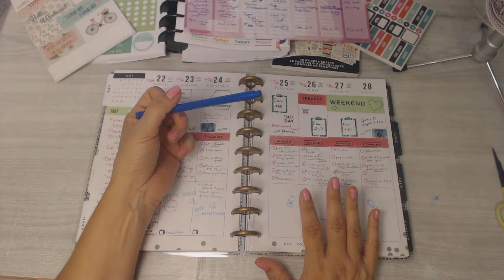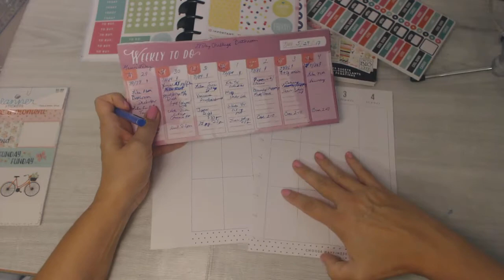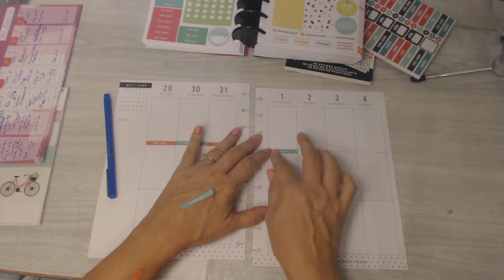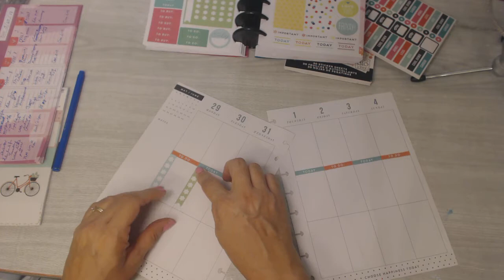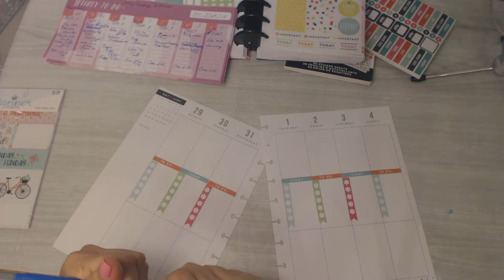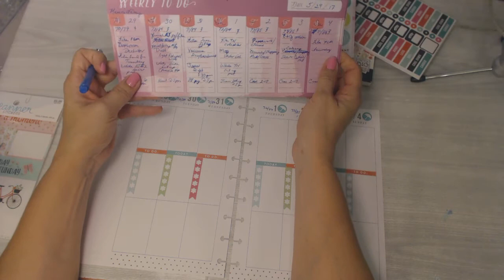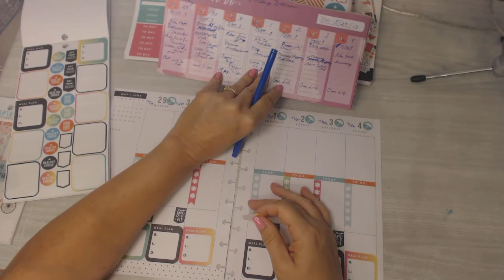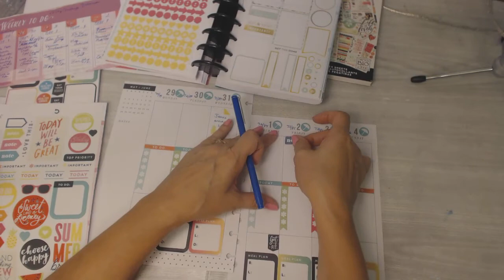Plan with Me in my Classic Happy Planner - May 29 - June 4, 2017